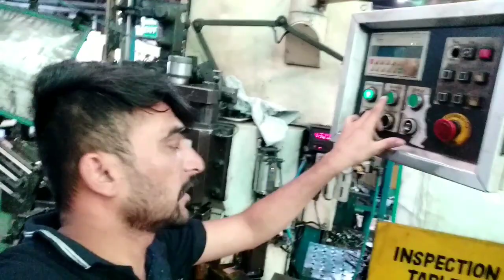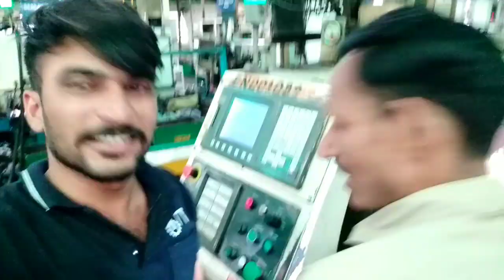कंपनी मध्ये कोणत्या कोणत्या प्रकारच्या मशीन आहे बघा माझ्या 🙄😎